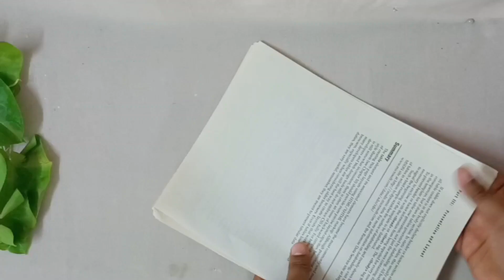Diy Bamboo Vase Easy - how to make bamboo flower holder from newspaper